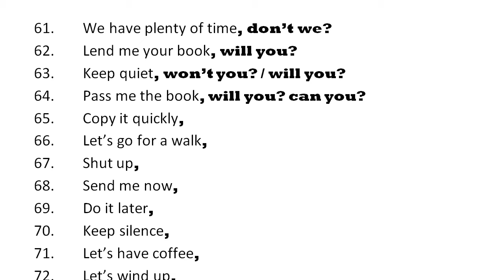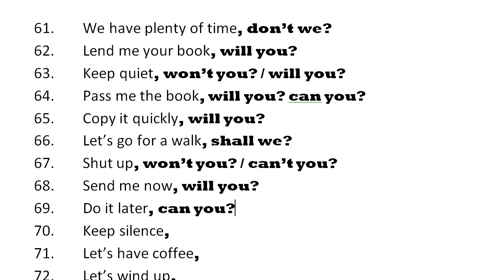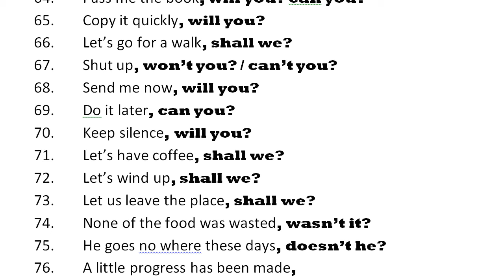Question Tag 8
Work out sentences – 61 to 80,
How to tag a statement, an imperative, an interrogative and an interjection?
Question Tags || Tag Questions
It is a common practice in conversation to make a statement and ask for confirmation at the end of it. Here comes the role of question tags. Question tags are generally used in spoken English.
Question tags are short questions used at the end of the statements to confirm if the statement is true or not. It may also be used to evoke a reply from the person you are speaking to. The subject of a question tag is always a pronoun.
Question tags are short questions at the end of statements.
They are used when we want to: a) encourage a reply. And b) confirm whether something is true or not. In most cases, question tags are used when we're asking for agreement about something we already know (or think we know) the answer to.
A tag question is a special construction in English. It is a statement followed by a mini-question. We use tag questions to ask for confirmation. They mean something like: "Is that right?" or "Do you agree?" They are very common in English.
Tag questions (or question tags) turn a statement into a question. They are often used for checking information that we think we know is true.
Question tags are short questions at the end of statements. They are mainly used in speech when we want to confirm that something is true or not, or to encourage a reply from the person we are speaking to.
What is a question tag?
Adding question Tags,